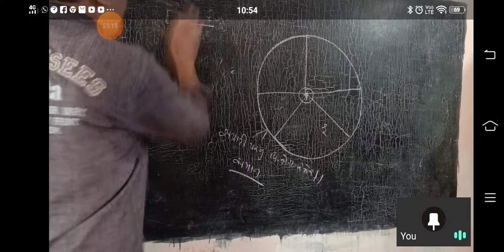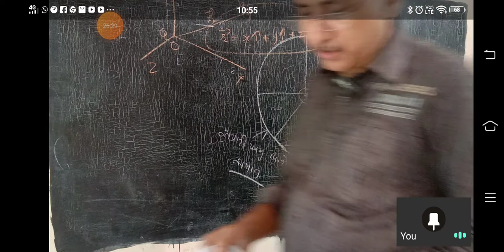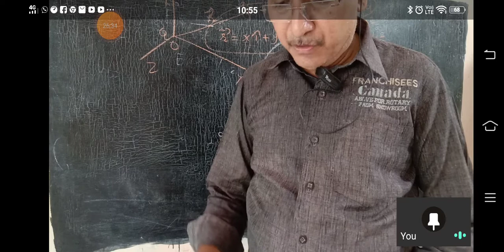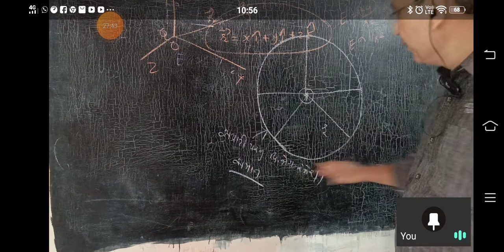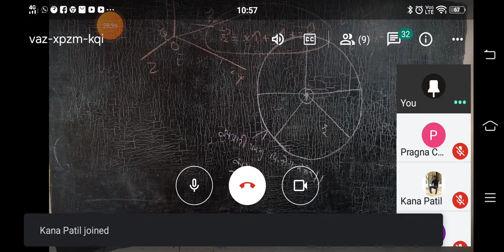Che 1 date7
Electic field 4